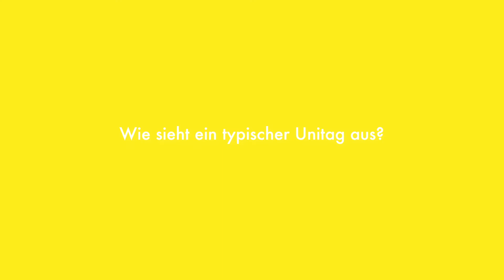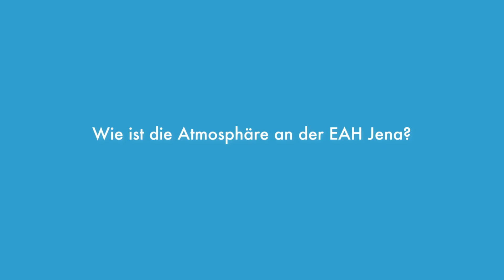Kristine studiert Augenoptik / Optometrie an der EAH Jena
Lass Dich von Kristine inspirieren und finde ein Studium, das wirklich zu Dir passt z.B. Augenoptik an der Ernst-Abbe-Hochschule Jena. Jetzt informieren und bewerben

0:00 Intro
0:11 Optik erklärt
0:29 Was ist Optometrie?
1:24 Wie bist Du zum Studium gekommen?
2:05 Wie sieht ein typischer Unitag aus?
3:03 Wie ist die Atmosphäre an der EAH Jena?
3:32 Und nach dem Studium?
4:01 Wie verbringst Du deine Freizeit in Jena?
4:50 Dein Tipp für Studieninteressierte?